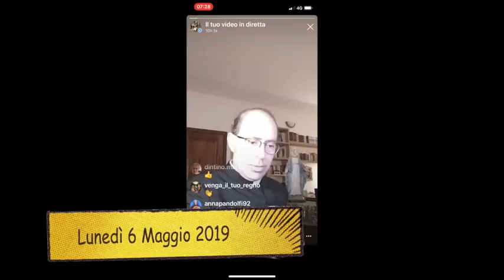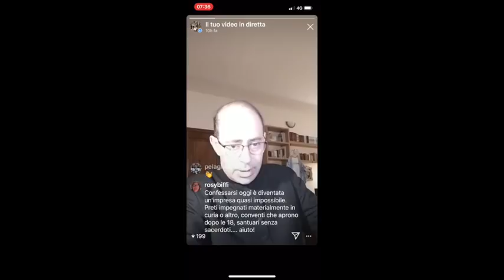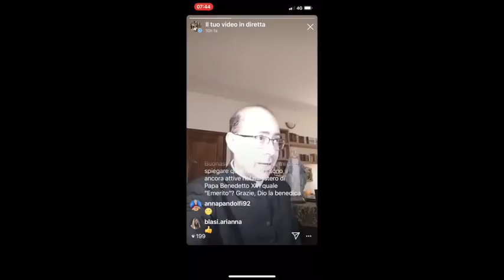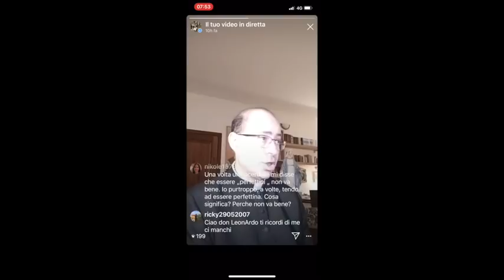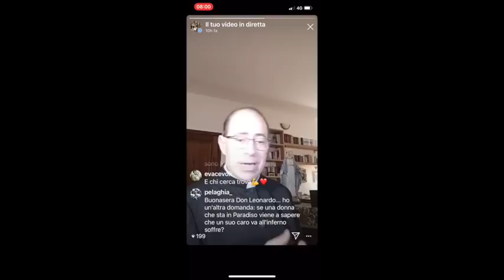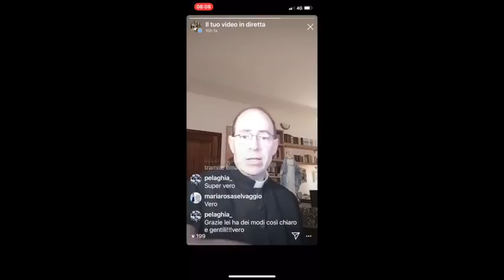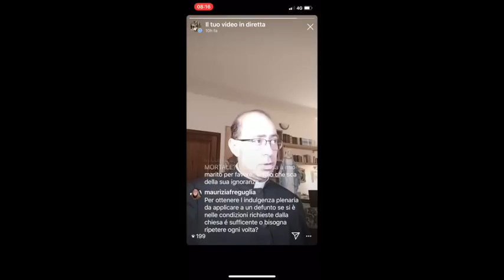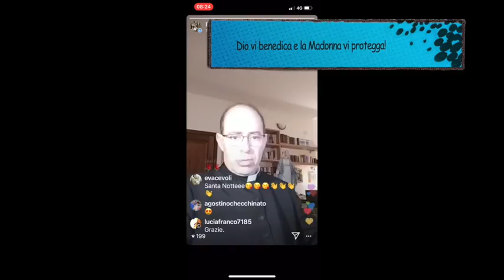Don Leonardo risponde, 6 Maggio 2019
Rubrica Don Leonardo risponde andata in onda su Instagram Lunedì 6 Maggio 2019. Don Leonardo risponde in diretta alle domande dei followers.